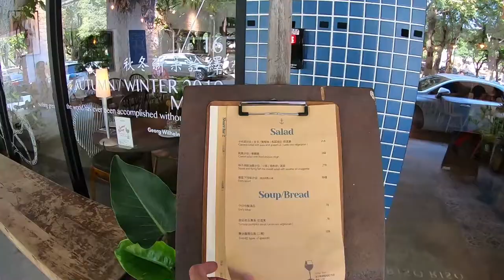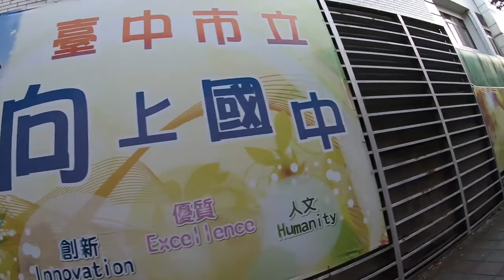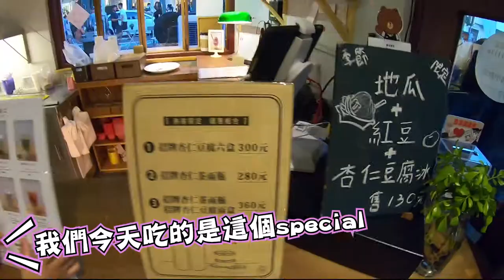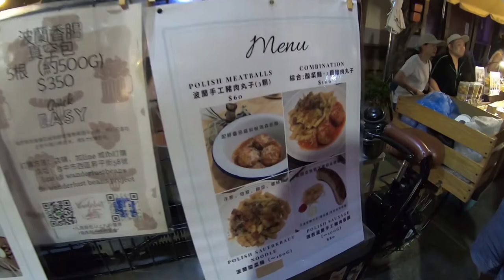雙十連假去哪玩？大推近期二訪必吃餐廳丶必逛文創市集| 翰森幼幼台 第二集